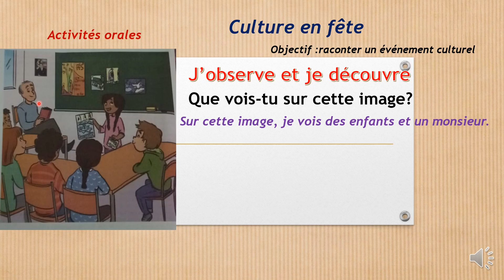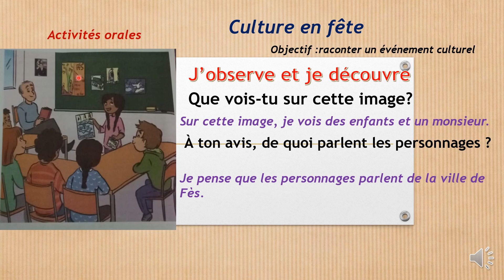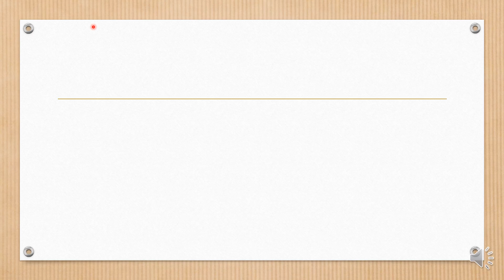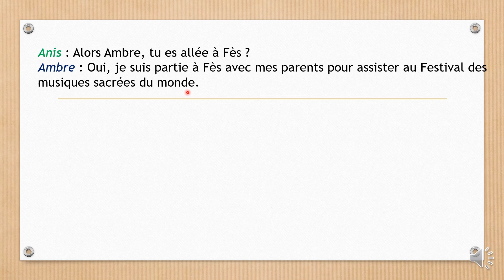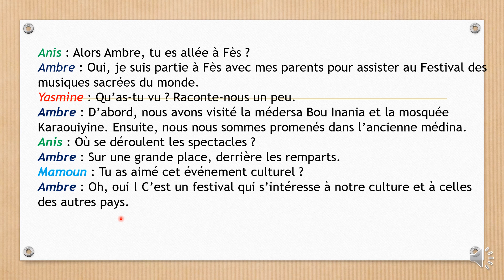Culture en fête page 54 unité2 semaine3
mes apprentissages en français unité 2
la vie culturelle et artistique
                                 support
?Anis : Alors Ambre, tu es allée à Fès
Ambre : Oui, je suis partie à Fès avec mes parents pour
.assister au Festival des musiques sacrées du monde.
.Yasmine : Qu’as-tu vu ? Raconte-nous un peu
Ambre : D’abord, nous avons visité la médersa Bou Inania
et la mosquée Karaouiyine. Ensuite, nous nous sommes
.promenés dans l’ancienne médina
?Anis : Où se déroulent les spectacles
.Ambre : Sur une grande place, derrière les remparts
?Mamoun : Tu as aimé cet événement culturel
Ambre : Oh, oui ! C’est un festival qui s’intéresse à notre
.culture et à celles des autres pays